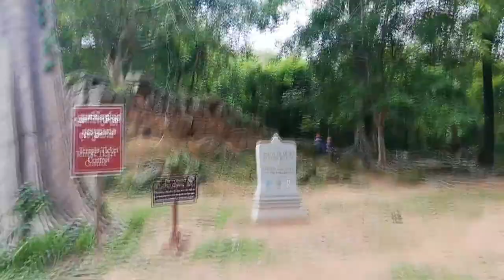Chau Srei Vibol Temple | Kingdom of Wonder | Siem Reap | Welcome to Cambodia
Chau Srei Vibol was builtend of the 11th century; it sits about 17 kilometers directly east of Angkor Wat. Surrounded by huge moats (about 1450 meters east-west and 970 meters north-south), the largest after those of Angkor Wat. Inside the moat is another laterite wall. Quite ruined, the temple is located on top of a small hill that requires some light climbing.